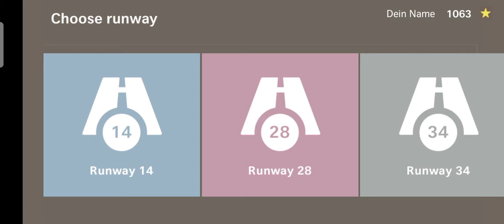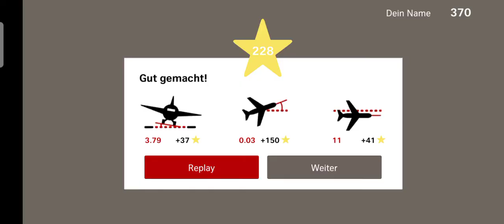LX flight simulator once again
warning: a lot of hard landings in this video